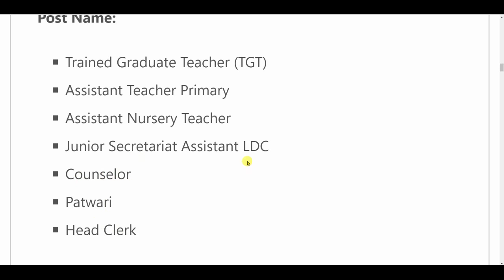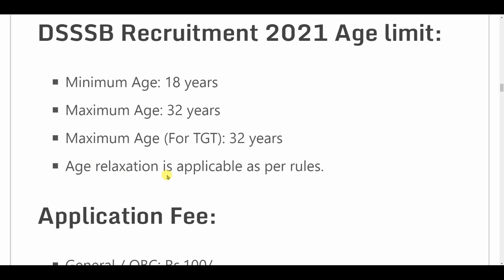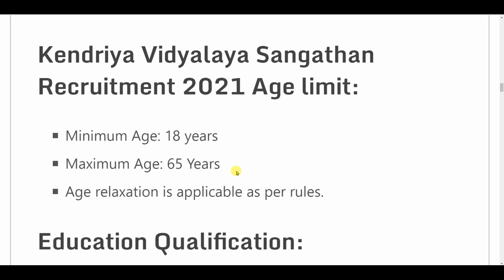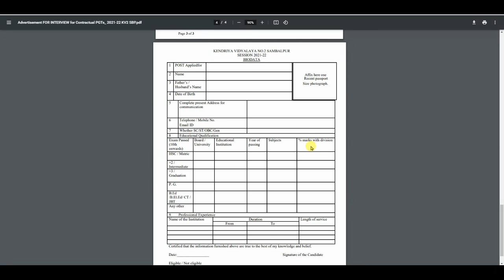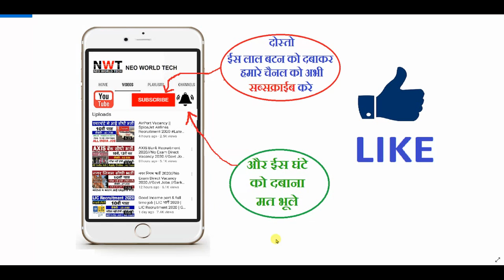सर्व शिक्षा अभियान भर्ती 2021 | Sarva Shiksha Abhiyan Recruitment 2021 | Govt Jobs | Sarkari Naukari